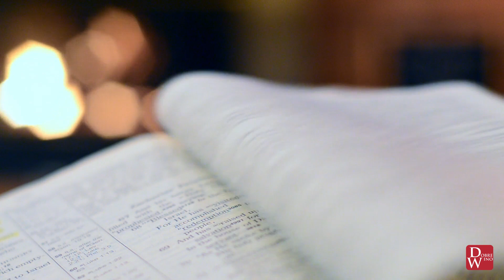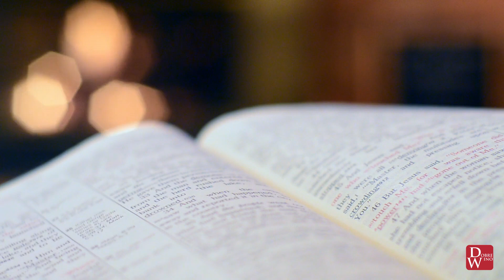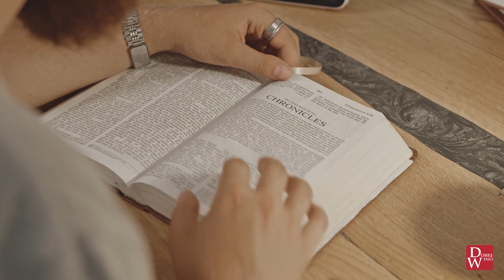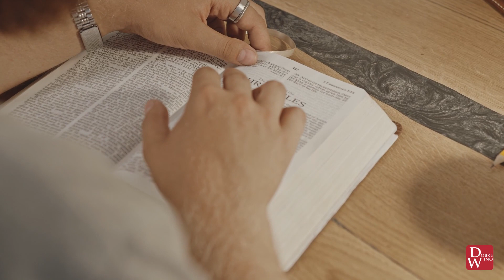DobreWino, artykuł 5. „Tamar” - Mariola Nastula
Dobre Wino to nazwa naszej wspólnotowej gazety, która powstała w roku 2013. Z początkiem 2021r. jako wspólnota postanowiliśmy ją reaktywować w formie blogu. Dziś, artykuły umieszczone na łamach strony internetowej, nabrały świeżego wyglądu w formie audiowizualnej.

Informacje ogólne:
Autor tekstu:  Mariola Nastula
Czyta: Mariola Nastula
Montaż obrazu: Katarzyna Matóg
Opracowanie dźwięku: Katarzyna Matóg